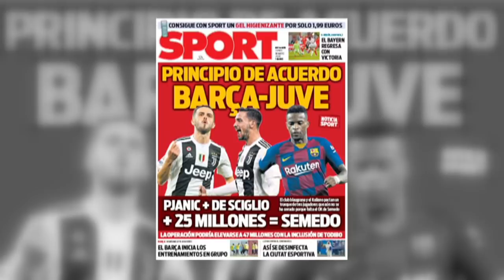Barcelona want Miralem Pjanic from Juventus - can they make the numbers work? | Transfer Talk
Miralem Pjanic of Juventus is the latest midfielder being linked to Barcelona, most recently in a swap deal involving Nelson Semedo and Mattia de Sciglio.  ESPN FC's Gab Marcotti and Julien Laurens weigh in on the mechanics of the deal and break down whether or not Barcelona can make the finances work in their favour to land the Juve duo.